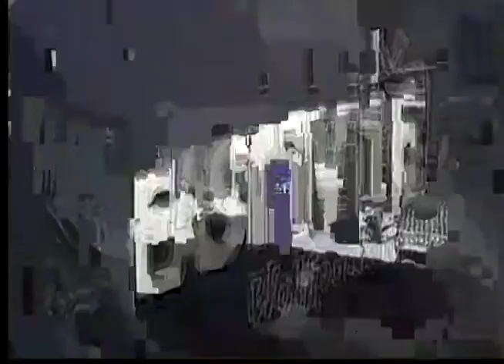Wolfpack News 3.13.17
"Kiss Me Slowly" Parachute